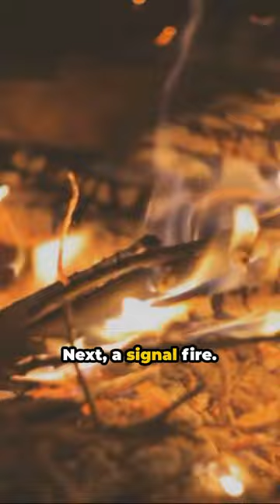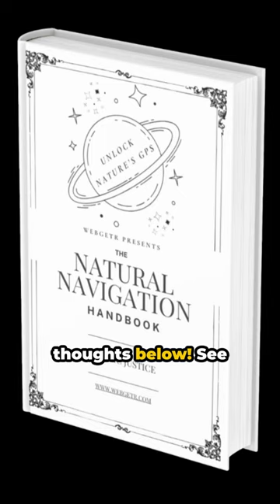FAR-KOW-WEE!!! Lost in Wilderness: The Far-Kow-Wee Survival Tale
THE NATURAL NAVIGATION HANDBOOK - Unlock Nature's GPS! - Navigate with just the Stars!

In this gripping video, join us as we unveil Tom and Mary's nail-biting survival tale in Hazzard County. Brace yourself for real-life twists and turns as we delve deep into their incredible journey, highlighting the vital significance of survival knowledge in the face of adversity. From dangerous encounters to heart-stopping moments, this true story will leave you on the edge of your seat. Don't miss out on this captivating episode that will inspire and educate viewers worldwide. Get ready to be inspired!